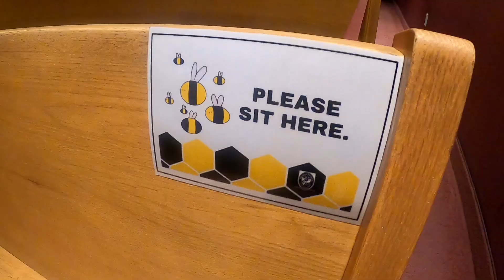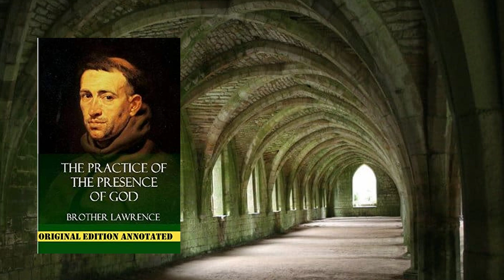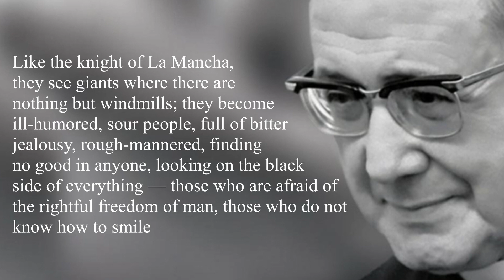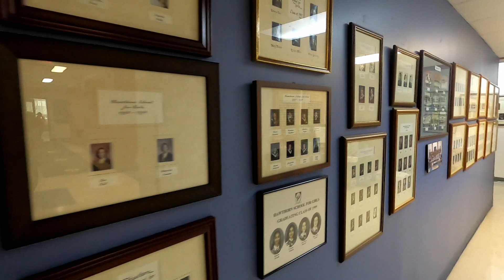Optimism during the Pandemic: A Talk to Hawthorn Girls School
Fr. Eric Nicolai is the chaplain of Hawthorn Girls school in Toronto. This is a talk he gave to the faculty on November 13, 2020 on how to maintain optimism in the midst of the pandemic. It was done before the lockdown of the schools in Ontario.
He invites us to look at history, at how people overcame hardships, but fundamentally to look at this through the lease of divine providence: God is not the cause of evil, but allows it to bring about a greater good.

He mentions musician Andy Grammer, poet Walt Whitman (1819–1892), Russian novelist Leo Tolstoy (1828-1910), and Pope Francis.